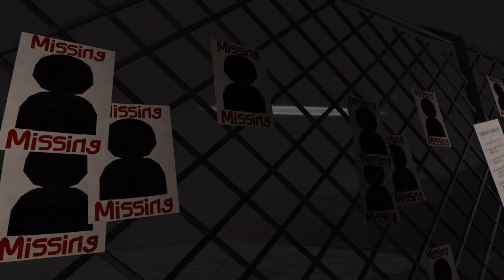Rec Room The Yellow Rabbit | This Game Is Wild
Check out the yellow rabbit made by @Appalton